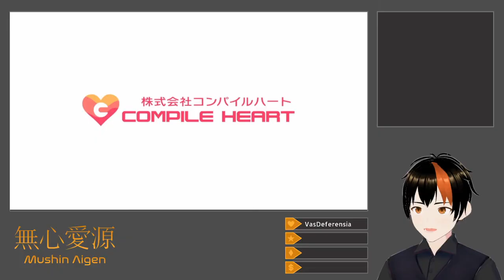[Dokapon Kingdom: Connect #1] The Friendship-Destroying Game (With Jack And Larry)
Larry (as a Thief), Jack (as a Warrior), and I (as a Magician) start a Story Mode playthrough, facing off against both monsters and each other.  Beginning in the tutorial area, I exit last due to getting killed in an ill-advised duel with Larry.  Jack takes a number of towns for an early lead, while I stay far behind, slowly grinding and leveling up my Magic stat.  I die a number of times, as weak as I am, and the others continue on the main quest, including a mission to find a random grandma.  Multiple times, Larry tries and fails to rob a store, and we kill him to collect his bounty:  first, Jack does as such, and second, I do.  Larry begins to fall into debt, but still stays ahead of me in the rankings due to his ownership of a castle.  I obtain the ability to become a Darkling, but hold off on it in order to spend the money I got from collecting Larry's bounty.  The session ends on the second continent as Jack continues beating red monsters to progress the actual storyline.

Title: The Friendship-Destroying Game (With Jack And Larry)
Category: Dokapon Kingdom: Connect
Date: May 30, 2024
Platform: Twitch